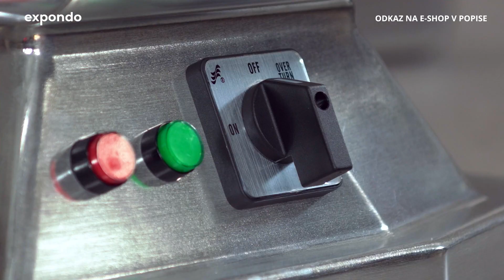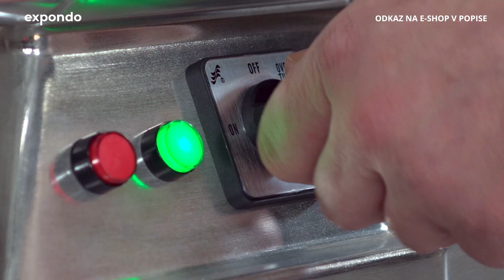Mlynček na mäso RCFW-220PRO | Royal Catering | Predstavenie produktu